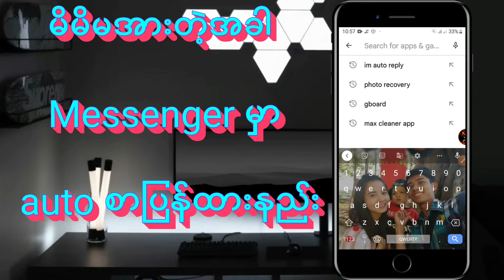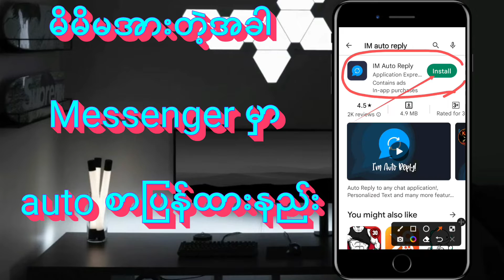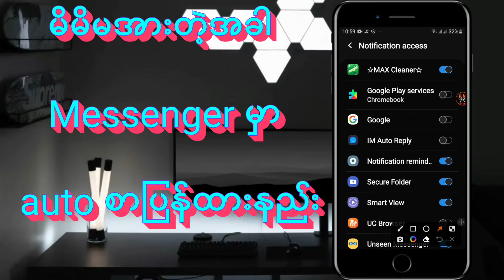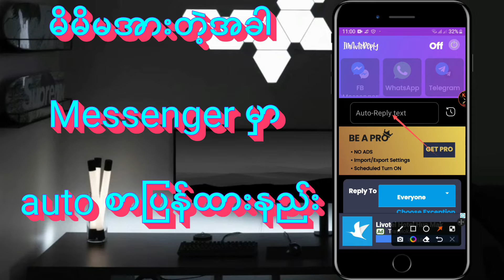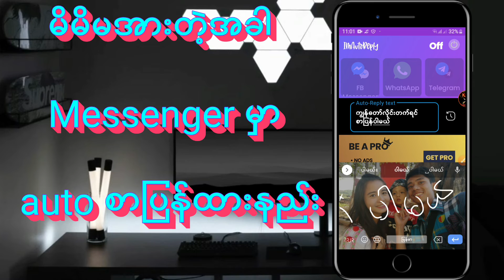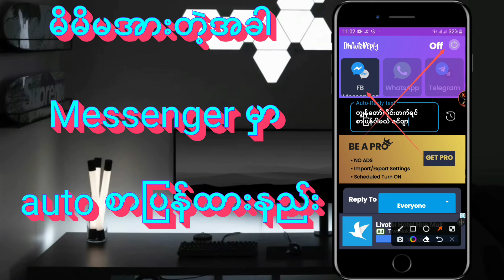Messenger မှာ auto စာပြန်ထားနည်း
🙏ဟုတ်ကဲ့ မင်္ဂလာပါ 🙆သူငယ်ချင်းအားလုံးကို ကျွန်တော့်ရဲ့ Zaw Zaw Vlog channel လေးကနေ ကြိုဆိုလိုက်ပါတယ်🙏

ဒီနေ့ ကျွန်တော်ပြောပြပေးသွားမှာကတော့Messenger မှာ auto စာပြန်ထားနည်း လေးပဲဖြစ်ပါတယ် ခင်ဗျာ